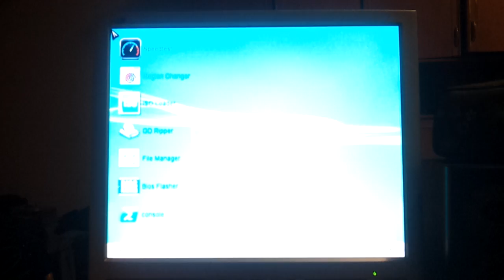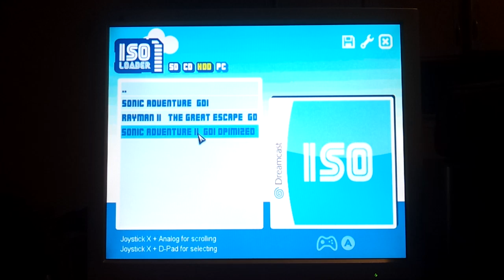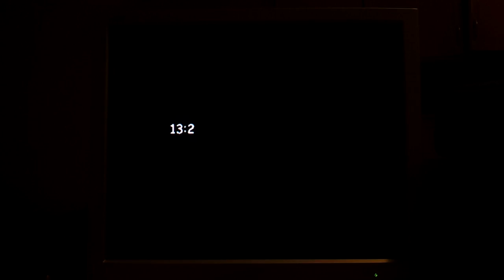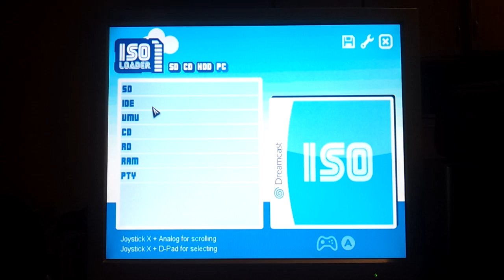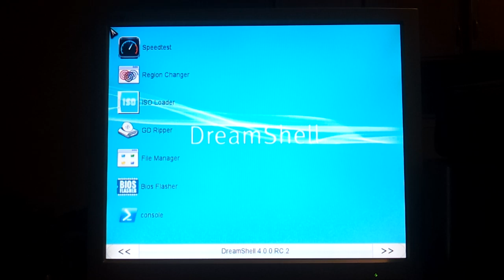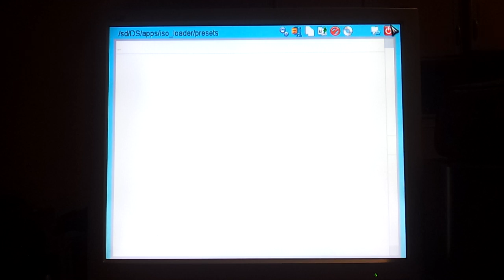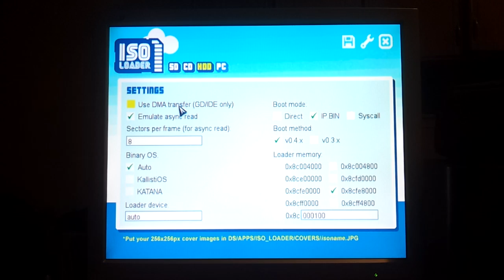Dreamshell RC2 - Booting games with bios mod, presets issue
How to boot games from SD card (serial port) or from HDD/CF card (G1-ATA) without using GD-ROM (the board still must be present), using BIOS mod.
Video also shows iso loader presets issue and how to tame it (sort of).

EDIT: Next day SWAT made an update to the ISO loader and added check box for saving presets. The saving preset issue apear only when you boot DS from SD card and save presets on SD cards. When you have the DS folder on CF/HDD the presets should work ok.

Dreamshell RC2
Dreamcast BIOS mod
sd_loader_with.bios